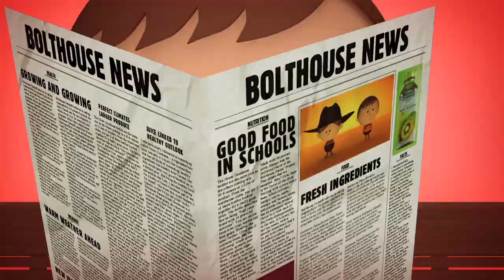Bolthouse Farms: A Force of Nature